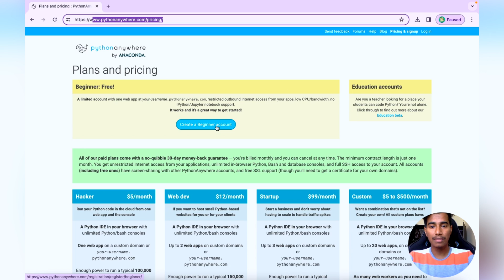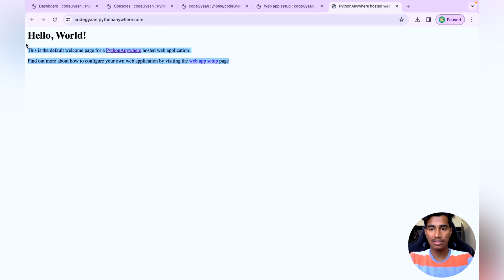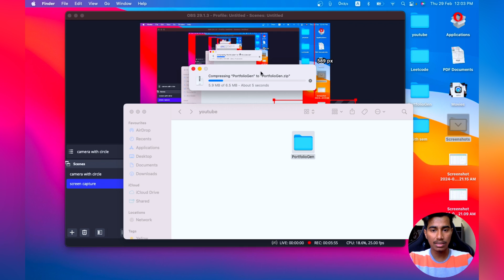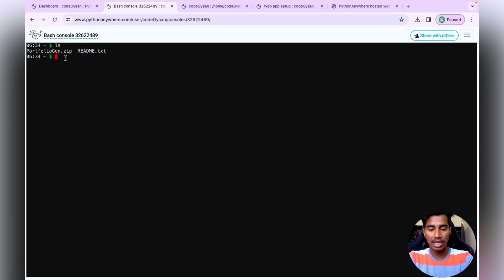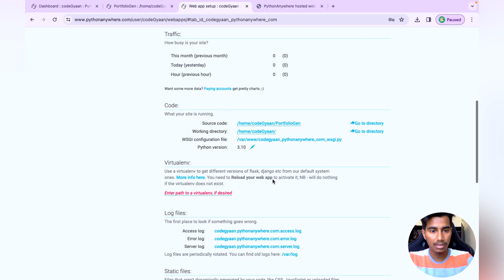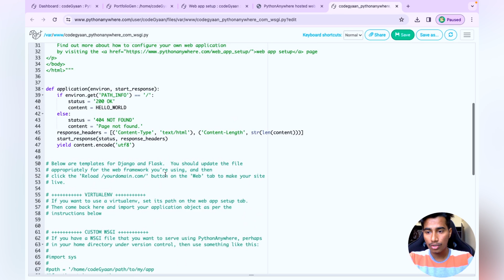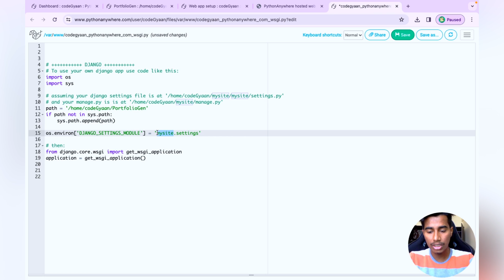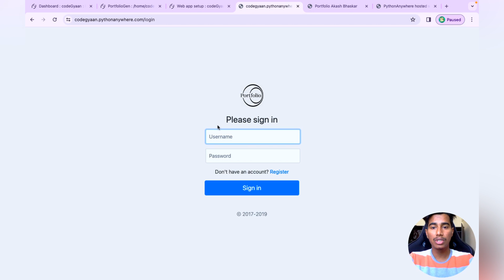Deploy a Django web app to Python Anywhere in 5 Mins [FREE]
Title: "Host Your Django Project in 5 Mins! Simple Steps with 100% Guarantee | PythonAnywhere Tutorial"

Description:
🚀 Ready to launch your Django project in just 5 minutes? Follow this step-by-step guide for hosting your Django app on PythonAnywhere with a 100% success guarantee! Each step is carefully explained to avoid confusion and ensure a successful website deployment on the internet.

🔗 link to the python anywherer website.!

🌐 Whether you're a beginner or an experienced developer, this tutorial covers everything from creating a PythonAnywhere account to deploying your Django project. Don't miss out on the chance to get your website live quickly and effortlessly!

Adding host to the settings.py
In Django, the `settings.py` file, located within your project directory, holds crucial configurations. Open `settings.py` in a text editor. Find `ALLOWED_HOSTS` to specify which hosts can access your app. Use `['*']` for all in development, but list specific hosts in production. Restart the server for changes to apply.

Directory Structure:
```plaintext
projectname/
├── manage.py
├── projectname/
│   ├── __init__.py
│   ├── settings.py
│   ├── urls.py
│   └── asgi.py

Settings File (`settings.py`):
```python
# projectname/settings.py

# Other settings...

ALLOWED_HOSTS = ['*']  # specify hosts explicitly in production

# Other settings...

Remember to replace `'*'` with specific domain names or IP addresses. Always be cautious with host settings in production for security reasons.

Let's make your Django project accessible to the world!

Django website deployment tutorial
Hosting Django on PythonAnywhere for beginners
PythonAnywhere step-by-step Django guide
Rapid deployment of Django on PythonAnywhere
Easy Django hosting on the internet
100% success Django hosting steps
Best practices for Django project hosting
Optimal Django deployment on PythonAnywhere
Django web app hosting made simple
PythonAnywhere walkthrough for Django hosting
Hassle-free Django project deployment
Quick and successful Django hosting steps
Beginner's guide to PythonAnywhere for Django
Proven Django hosting on PythonAnywhere
Secure Django hosting tutorial
Setting up Django on PythonAnywhere effortlessly
Streamlined Django hosting process
PythonAnywhere for Django developers
Django website live in 5 minutes
PythonAnywhere tips for Django hosting success
100% success Django hosting steps